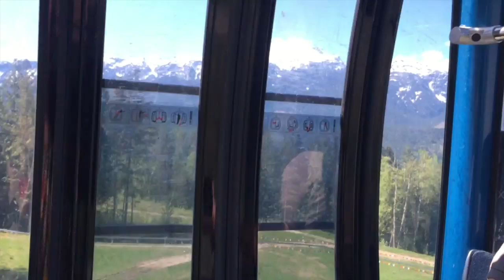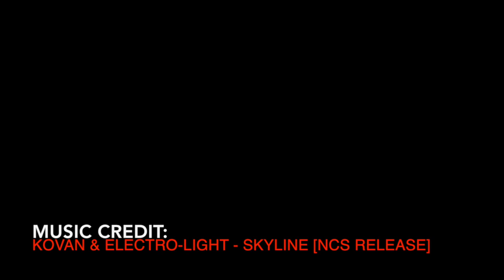Pipe Mountain Coaster in Revelstoke, B.C. || One-Person Mountain Roller Coaster in Canada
Want to zoom down a mountain-side on a one-person roller coaster seat, where you have control of the speed and the brakes? You don't have to go to Switzerland to try this; you can visit British Columbia in Canada and ride the Pipe Mountain Coaster, located on the Revelstoke Mountain Resort! This ride allows people to cruise at speeds up to 41 km/hour down the side of a mountain!

Join Marti and her family as they explore the Revelstoke Mountain Resort and its awesome Pipe Mountain Roller Coaster. Experience the ride in real time with this video! For more information on this amazing ride,

My video was reposted on George Takai's Facebook page! My biggest claim to fame thus far! ;)

Consider a small 'tip' to DTWH so I can continue making awesome travel videos to help you plan your own adventures!

When I Post:
I try to stick to a schedule, but life does happen!
But watch for Wednesday vlog videos, which accompany a blog post on my website. On Sundays I post "Simply Video Sunday" posts which are stand-alone videos.